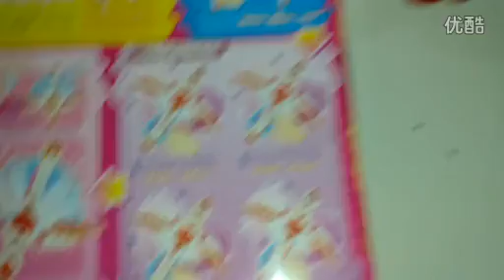SNH48 -Akira [趙粵]- 魔箭公主大电影03 玩具 Magic Arrow of 甜心家族